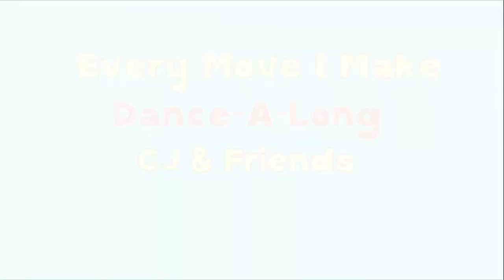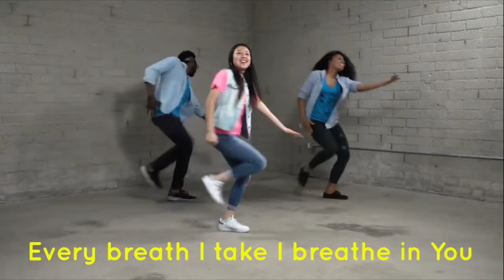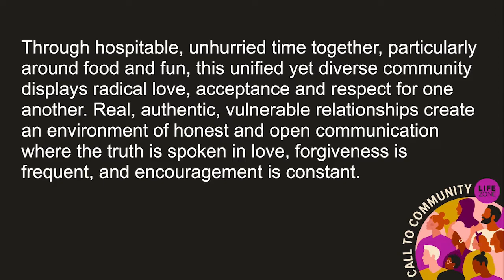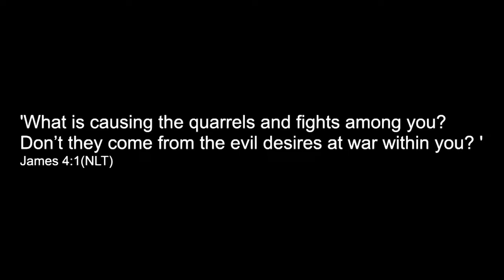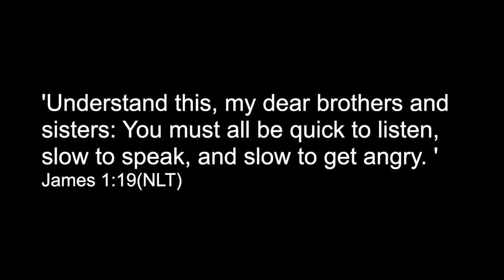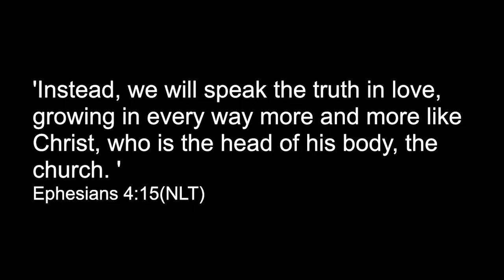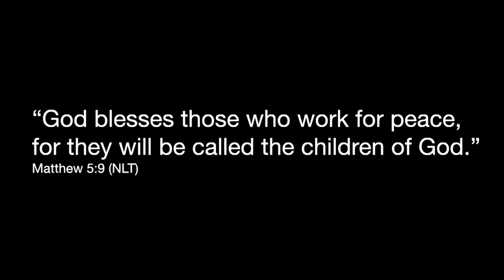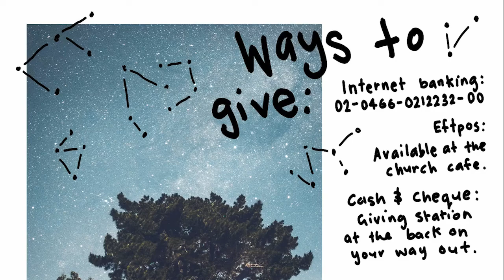Blessed are the Peacemakers | Part three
Lifezone exists to help people live for Jesus and share His love. We do this by creating communities where people can come as they are, grow deep, and live large.

If you need prayer or have a praise story please let us know

To support this ministry and help us continue to reach people all around the world